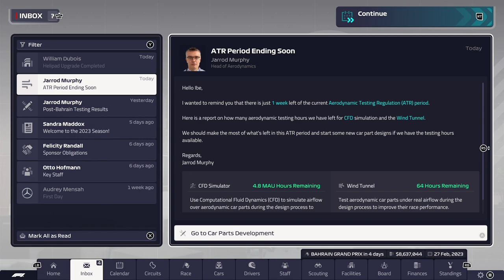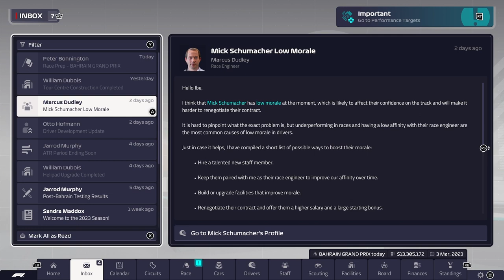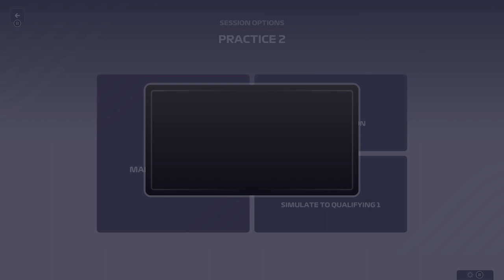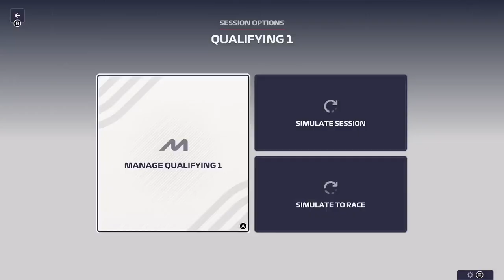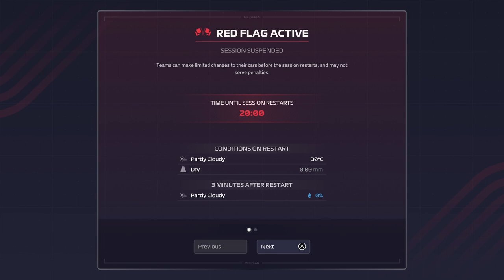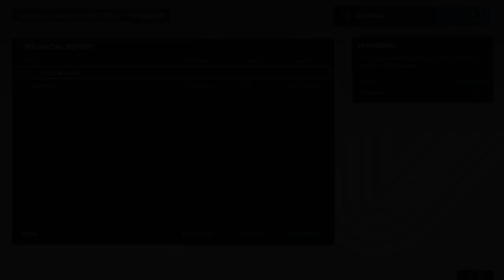F1 23 Mercedes Episode 1